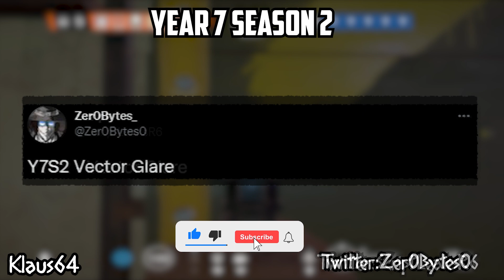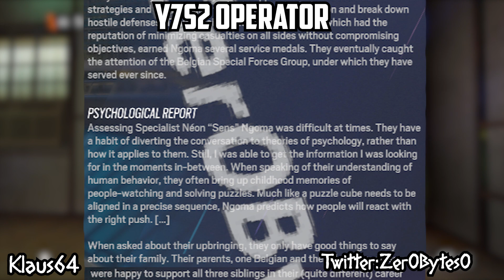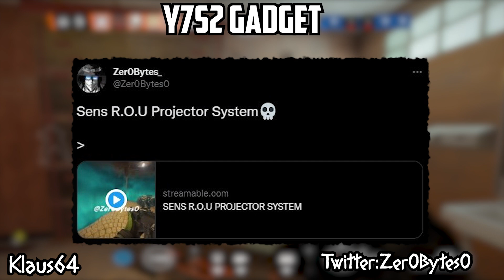First Look At Y7S2 OPERATOR?, GADGET, LOADOUT - Y7S1 Event - Shooting Range - Rainbow6 Siege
Welcome back to the channel, in this video, I'm going to show you the Y7S2 operator, his gadget, and more. Enjoy!

Share the video, I would appreciate it very much.

Songs

Prisoner42 - Black hop
Prisoner42 - My Friend, my sister
Prisoner42 - Planetarium (outro)